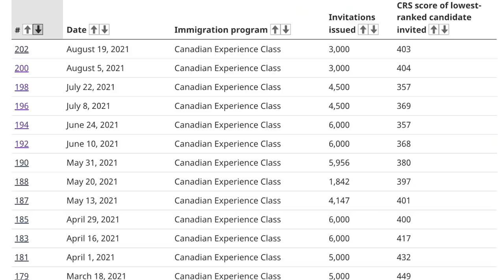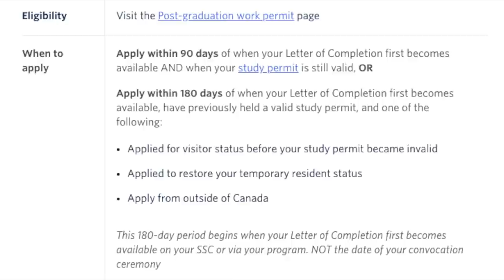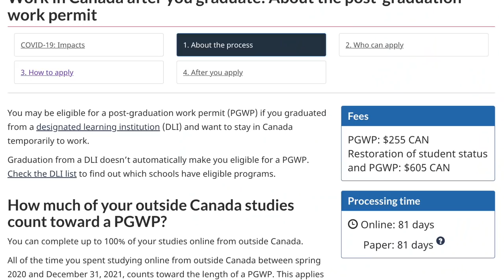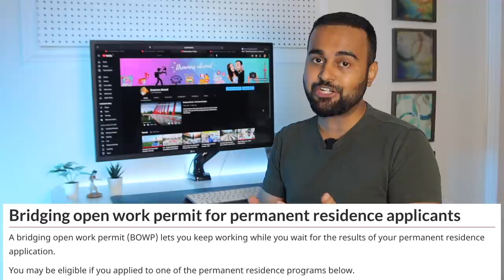IS 1-YEAR STUDIES ENOUGH FOR CANADA PR? (Process, Challenges, Solution)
Hello dreamers, in this video we discuss if getting Canada PR after completing 1-year study program easy or difficult and which all challenges would you face in your journey and also the solution for that.

0:00 Introduction
1:06 Rules & Timelines
2:59 Very Quick understanding of Express Entry program
5:13 Biggest Challenge
7:04 Co-op & Internship
7:54 Applying the PGWP - Solution
8:56 Work during studies counted as Canadian Work Experience?
9:54 Bridging Open Work Permit

Dreamers Abroad